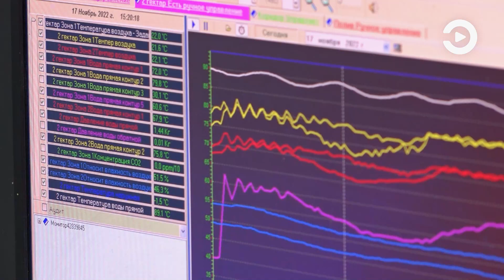В День работника сельского хозяйства в областном правительстве наградили более 60 человек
Высочайший профессионализм и способность быстро адаптироваться к меняющимся условиям - такую характеристику сектору сельского хозяйства и перерабатывающих технологий дал губернатор Пензенской области Олег Мельниченко на торжественном мероприятии в честь профессионального праздника работников отрасли.